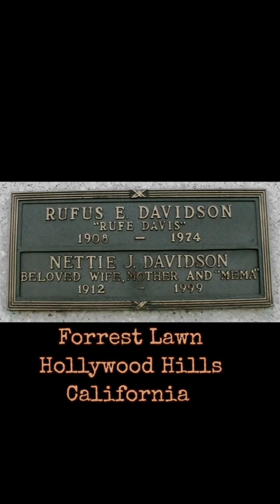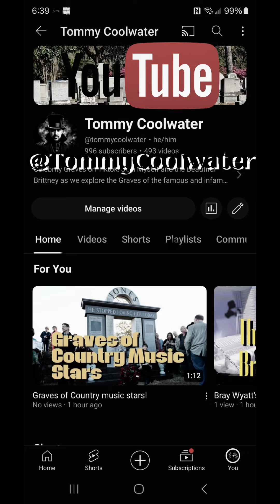Graves of the cast of Petticoat Junction